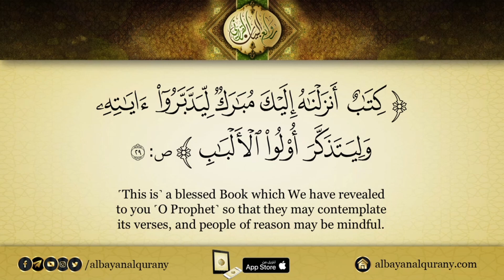الفرق بين ( الصيام ) و ( الصوم ) ومعنى صوم مريم عليها السلام | أ.د حسام النعيمي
الفرق بين ( الصيام ) و ( الصوم ) ومعنى صوم مريم عليها السلام للاستاذ الدكتور حسام سعيد النعيمي
( فَإِمَّا تَرَيِنَّ مِنَ ٱلۡبَشَرِ أَحَدٗا فَقُولِيٓ إِنِّي نَذَرۡتُ لِلرَّحۡمَٰنِ صَوۡمٗا فَلَنۡ أُكَلِّمَ ٱلۡيَوۡمَ إِنسِيّٗا ) [ مَرۡيَم : 26 ]

كما عودنا فضيلة الأستاذ الدكتور حسام سعيد النعيمي
حفظه الله ورعاه من تقديم شيق للمسات البيانية في
القرآن الكريم يقدم لنا في هذه الحلقة الفرق بين (الصيام)
و ( الصوم ) واستخدامهما في القرآن الكريم.

من هو الدكتور حسام النعيمي:
الاسم: حسام سعيد محمود النعيمي.
الجنسية : العراقية .
تاريخ الميلاد:1939م.

المؤهلات العلمية والمهام :
 • دكتوراه في الدراسات اللهجية والصوتية عند ابن جني جامعة بغداد 1978م.
• ماجستير النواسخ في كتاب سيبويه جامعة القاهرة 1967م .
• بكالوريوس اللغة العربية واُدابها جامعة بغداد 1962م.

الخبرات العملية :
 • معد ومقدم برامج خاصة بالبيان القرآني اذاعة وتلفزيون الشارقة 2005م-2017م.
• عضو هيئة تحرير مجلة جامعة الشارقة للعلوم الإنسانية 2001 – 2005م.
• استاذ كلية الآداب والعلوم جامعة الشارقة 1999م-  2005م.
• رئيس قسم اللغة العربية وأدابها كلية الآداب جامعة الشارقة 1999م- 2003م.
• استاذ كلية الآداب جامعة بغداد 1970م – 1999م.
• رئيس قسم اللغة العربية كلية الاُداب جامعة بغداد 1987م- 1988م.
• رئيس تحرير مجلة كلية الدراسات الإسلامية في بغداد 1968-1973م.
• محاضر في كلية الدراسات الإسلامية بغداد 1967م -  1970م.

النشاط العلمي :
 من الكتب المنشورة :
• الدراسات اللهجية عند ابن جني (بغداد 1980م).
• النواسخ في كتاب سيبويه (بغداد 1978م).
• المقدمة المُحْسِبة في النحو لطاهر بن بابشاذ (بغداد 1970م).
• أصوات العربية بين التحول والثبات.
• أبحاث في أصوات العربية.
• لمسات من بيان الآيات ( من سورتي الفاتحة والبقرة )

من البحوث المنشورة :
• جهد القدماء في دراسة المقطع الصوتي 2002م.
• الشكل والمضمون ونمطية النص الحديث 2000م.
• نظرات في النحو التحويلي 1999م.

 قدم الدكتور ما يزيد عن أربعمائة حلقة بعنوان من بيان القرآن
من إذاعة الشارقة 2007 – 2017م.
وقدم أكثر من ثلاثة آلاف حلقة بعنوان مع القرآن من إذاعة
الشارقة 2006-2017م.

مشروع روائع البيان القرآني
الحمد لله والصلاة والسلام على سيدنا محمد وعلى آله
وصحبه ومن والاه . (روائع البيان القرآني) اسم لمشروع
يهدف الى نشر علوم البيان والبلاغة القرآنية واللمسات
البيانية في القرآن الكريم من خلال موقعنا على الانترنت
وتطبيق على متجر App storeوقناة اليوتيوب وباقي
وسائل التواصل الاجتماعي.
تتميز قناتنا على اليوتيوب بأن مواضيع الفيديوهات
قد تم توزيعها حسب سور القران الكريم حيث بإمكان
الباحث أختيار السورة ليجد مافي آياتها من لمسات بيانية
اضافة الى عناوين بلاغية اخرى ضمن قوائم تشغيل منفصلة
ونعمل على انشاء مكتبة تضم كل عناوين المؤلفات الخاصة
بالبلاغة القرآنية والتفسير اللغوي والبياني للقرآن الكريم.
بإمكانكم دعمنا من خلال إعادة نشر مانقوم بنشره لعل الله
ينفع به طالب علم ، أو ناظراً في كتاب الله ، أو متأملا في آيه
فيفتح قلباً مقفلاً ، أو ينير مصباحاً في طريقه ،
فتنالنا نحن وإياكم منه دعوة مباركة ترجح كفة الميزان عنده
سبحانه ، وتحفظنا من الزلل عند الصراط .. والله المستعان..
وآخر دعوانا أن الحمد لله رب العالمين.